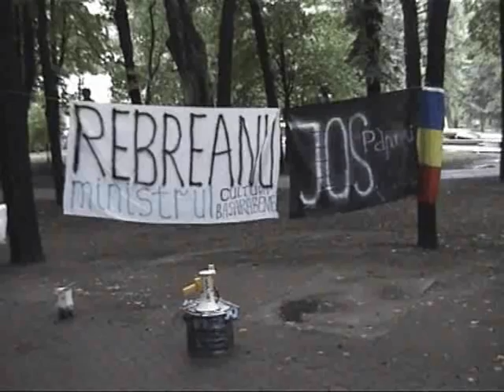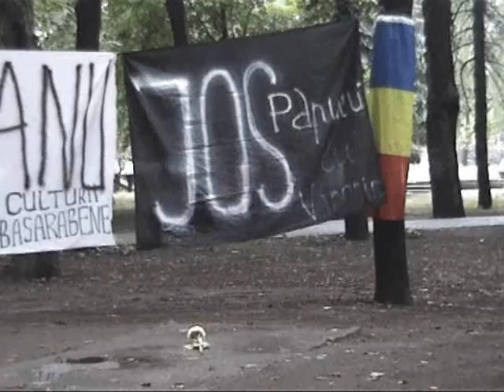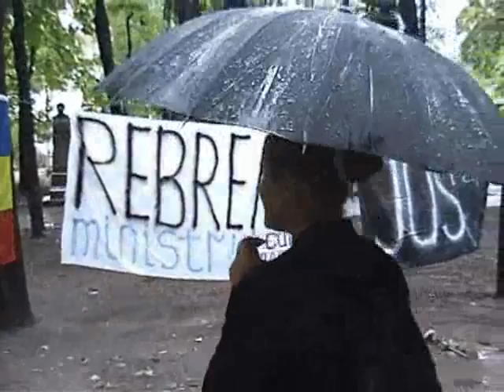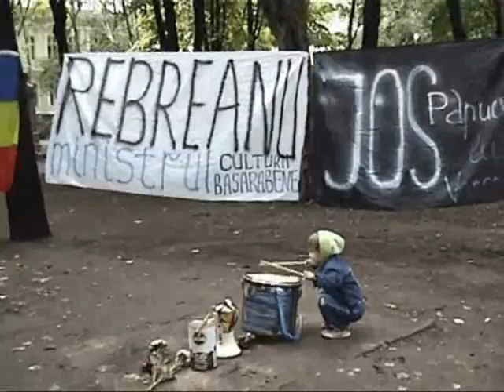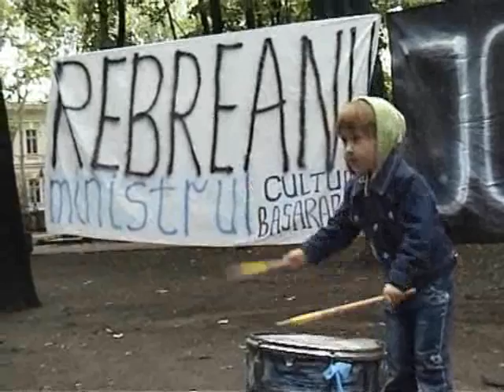Protest_HP_31august07_madebyHP